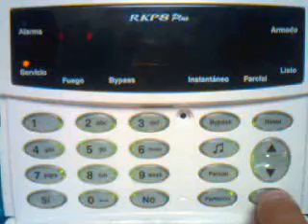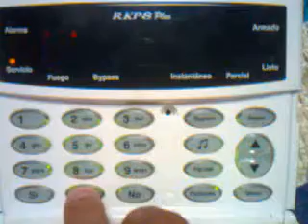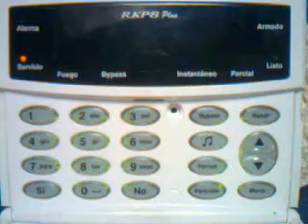TEXECOM CAMBIO DE CLAVES TECLADO RKP8